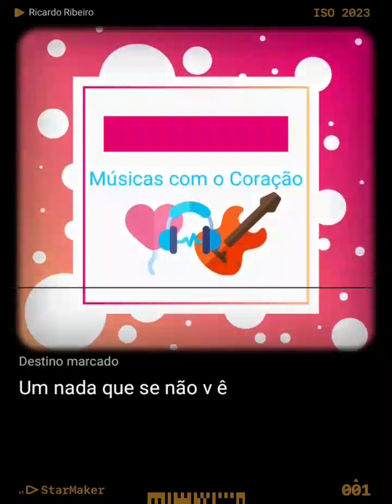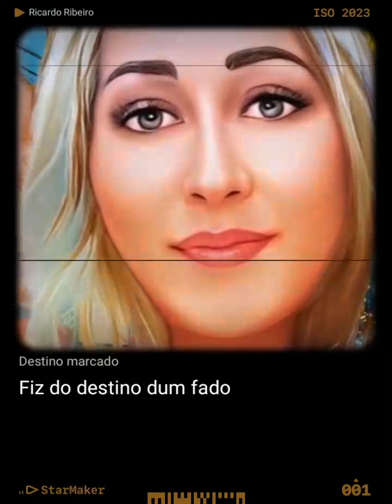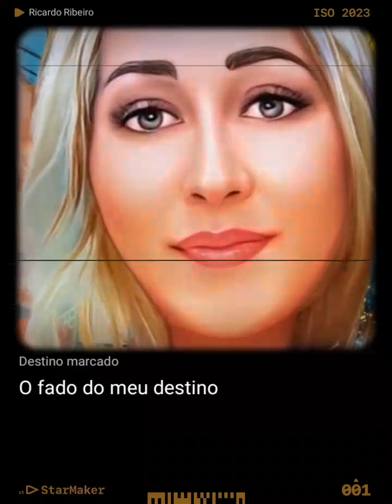#♥️go@꧁🦁ΒẸÃŤŘĮŻ❤꧂-DESTINO MARCADO-RICARDO RIBEIRO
go ꧁🦁ΒẸÃŤŘĮŻ❤꧂Vamos ao Fado Meus Fãs ok DEIXA TEUS LIKES OBRIGADA Amo Muito Voçês Fãs♥️♥️🤱🙏🙏